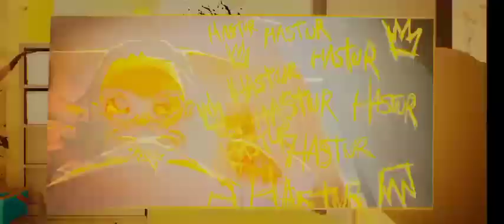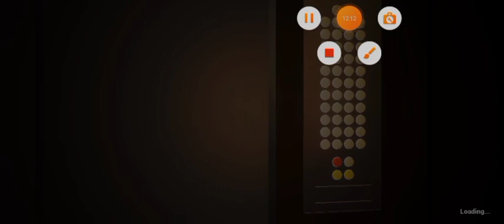The babys trying to make my day worser!The baby in yellow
today i played the baby in yellow and enjoyed my experience and along with the experience of my first true edit thanks with the help of capcut like and subscribe so the baby doesnt make my day very bad